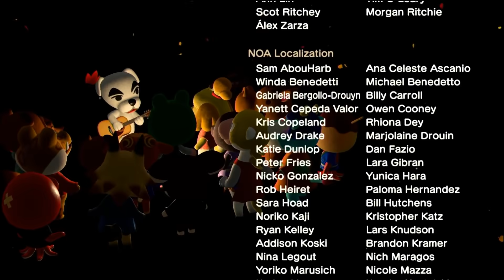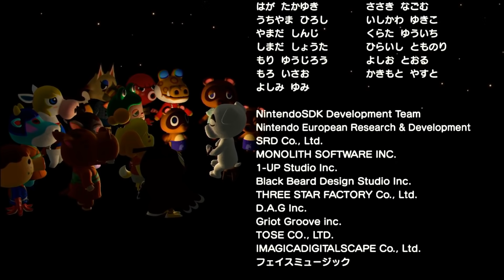島を手術する天才外科医【あつ森】#18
島はクリエイトするものではなく、手術するもの。
そうおっしゃったある天才外科医。

彼の手から繰り出される華麗なオペ術と
その口から放たれる言葉の数々が
この世界に、新たなる章を切り開く。

ついに始まった新プロジェクト。
無事、完成を迎えることが出来るのか。